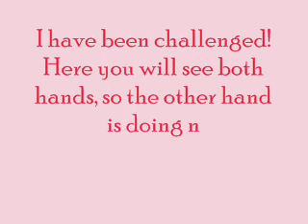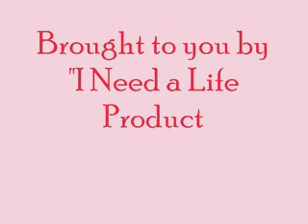One Hand Clapping Challenge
I challenge you all to make response vid to this clapping with one hand! ;)